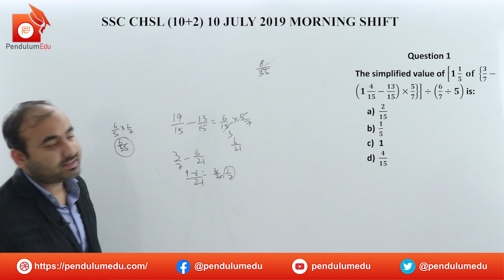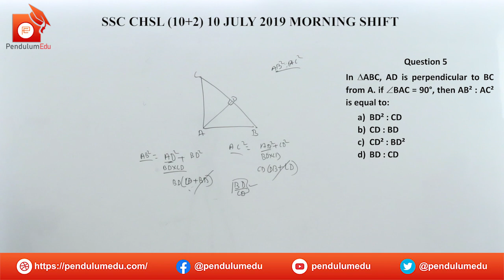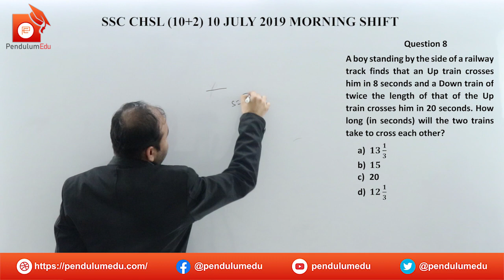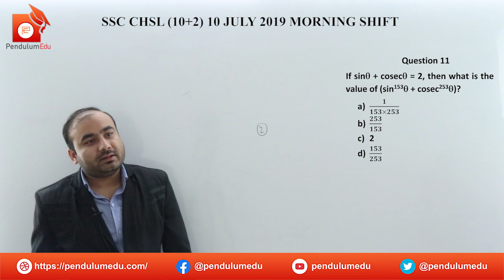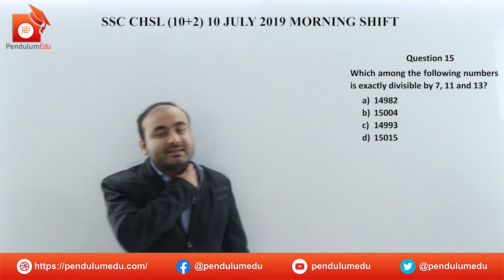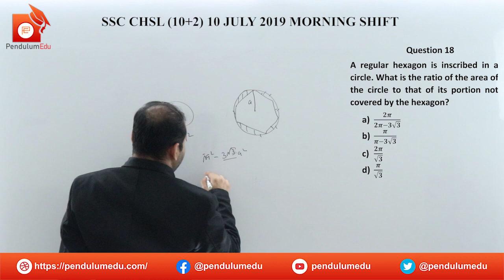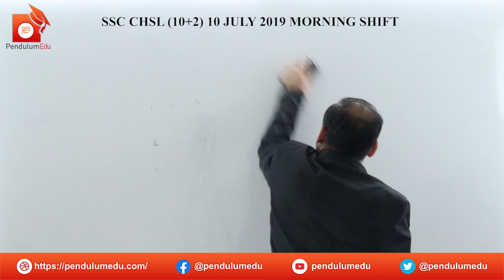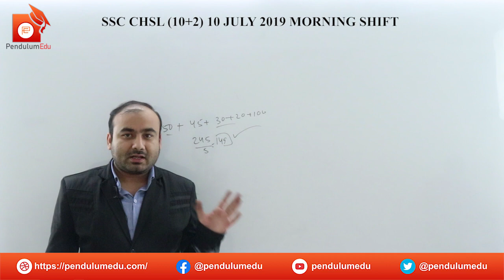SSC CHSL Previous Year Question Paper | 10 July 2019 Morning Maths Questions Solved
SSC CHSL Previous Year Question Papers | 10 July 2019 Morning Shift | SSC CHSL Maths Paper Solution | SSC CHSL Maths | SSC CHSL 2019 | SSC CHSL 2020
In this Video Salman Sir has given solutions of SSC CHSL previous year maths section which was held on 10 July 2019 (Morning Shift)
Start SSC CHSL 2020 prepartion with PendulumEdu
Ssc chsl previous year question paper,
ssc chsl,
ssc 10+2,
ssc chsl maths paper,
ssc chsl 2020 maths,
ssc 10+2,
chsl maths,
ssc chsl previous year papers